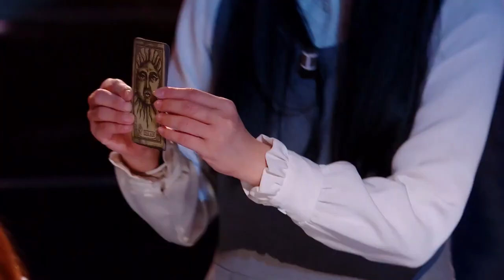The Sacred Riana is Back to SPOOK The Judges in a TERRIFYING Audition!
Got Talent Legend The Sacred Riana Brings a Brand New Spooky Routine to France's Got Talent 2022!